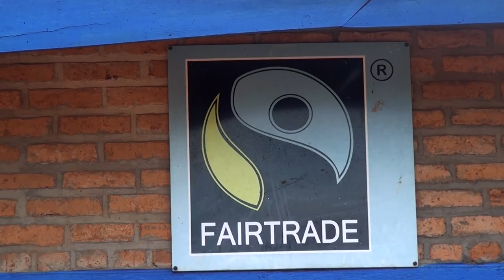2016 International Fairtrade Awards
This video features the best organised Fairtrade Small Producer Organisations in each of the three Fairtrade Producer Networks in Central & Latin America, Africa & the Middle East, and Asia & the Pacific. Sukambizi in Malawi produces tea.